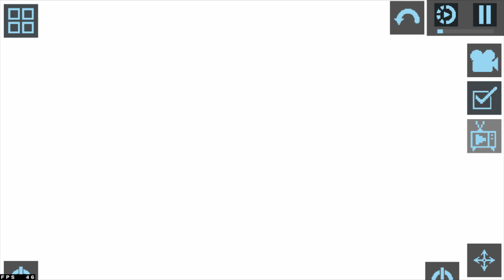Melon Playground update 15.1.104 ( Melon Sandbox ) - The 4 is Back!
Melon Playground update 15.1.104 ( Melon Sandbox )

How to put Melsaves in Melon Playground:
- download zip pack.
- extract zip file to get melsaves files
- put this file to Adroid -  Data - Saves